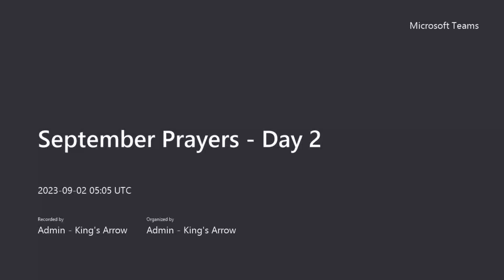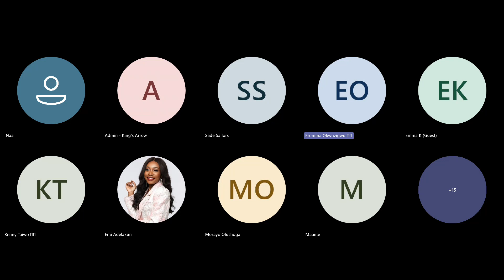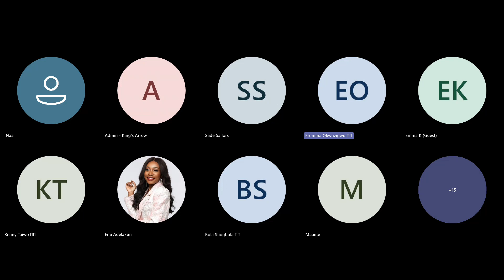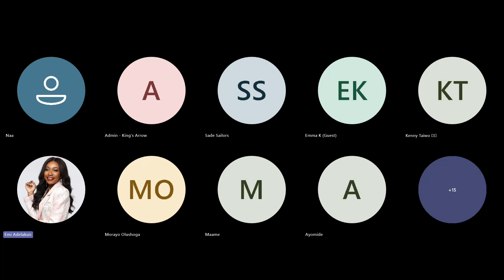September Prayers Day 2